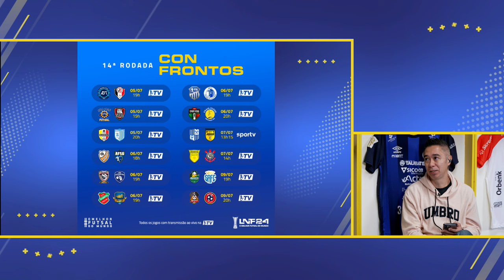LIGADOS NA LNF | Tudo sobre a 13ª rodada, aula tática e sorteio de camisa oficial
O início da segunda metade da fase de grupos da LNF 2024 foi recheado de jogaços. Maurio Galera e Paulinho Japonês analisam tudo que de melhor aconteceu na 13ª rodada, projetam as próximas partidas e ainda anunciam o sorteio de uma camisa oficial do Taubaté. De quebra, ainda tem uma aula tática do nosso comentarista. Não perca